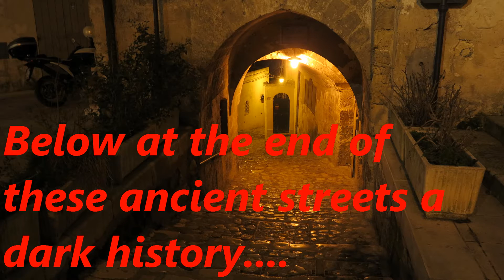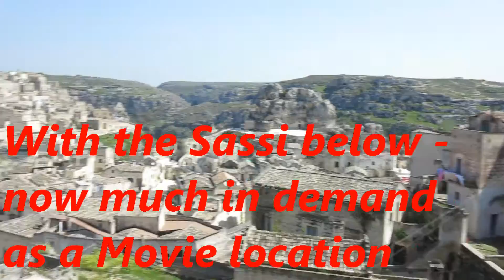MATERA & SASSI BASCILICATA ITALY ROBIN NOWACKI'S TRAVELS EXCL;USIVE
Basilicata - which combines some of the gently rolling rural idyllic countryside of Puglia with the dramatic mountain terrain of Calabria, but boasting in Matera, perhaps the most fascinating Italian city after Rome and Venice.

Inevitably with all such places it is a unique history over many centuries that shaped what we see today, but what is incredible is that with Matera, situated high up on the top and down the side of a steep rocky gorge, is that this history was very much alive and active until just 50 years ago.

For here until the 1960s there was a division between the wealthy people of Matera who lived up on top in smart stone built houses, and those who lived in squalor and abject poverty below in cave slums cut out of the rock, often sharing with their one room “homes” with livestock in what was the notorious Sassi.

With third-world infant mortality rates and diseases, there were no sewers or running water, the media of the day dubbed the Sassi as “the shame of Italy” and eventually the embarrassed Italian Government was forced to take action - moving the people out of their slums into new towns built on the outskirts of Matera.
scription